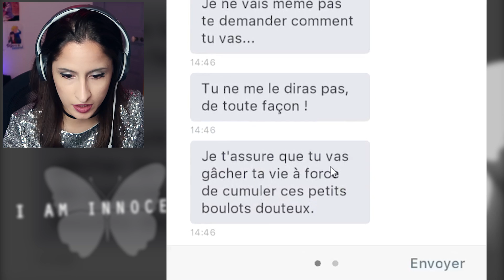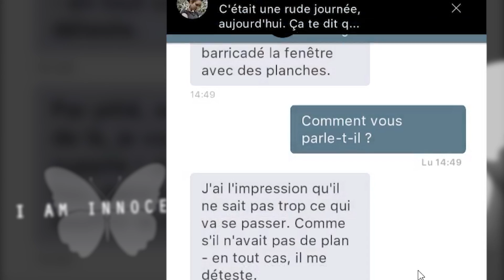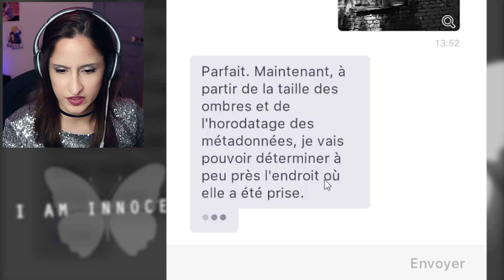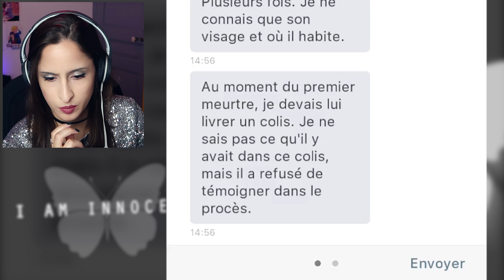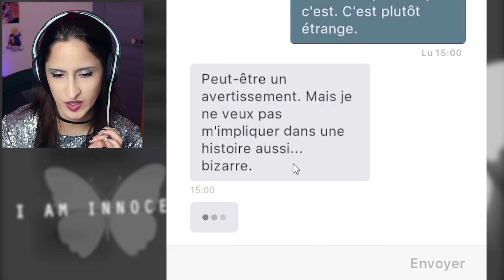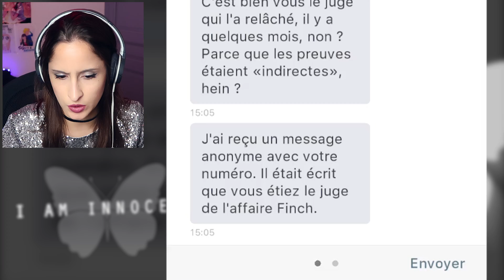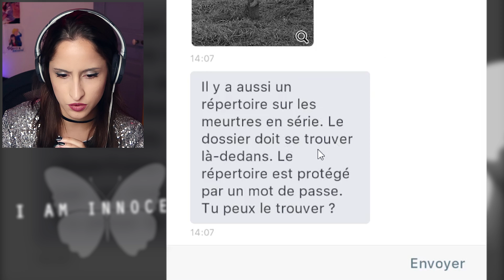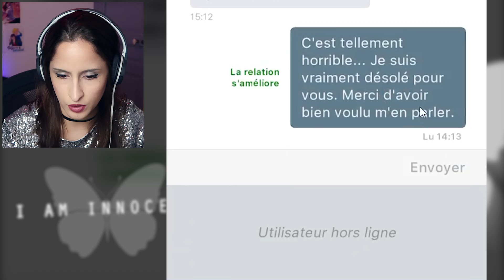DES PHOTOS TERRIBLES DES VICTIMES ! - Innocent #2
Aujourd'hui les amis on retourne sur le jeu innocent pour en savoir plus sur cette histoire avec Erwin Finch ! Et plus on avance et plus c'est glauque !

REJOINS - MOI !
Snap : doomsytb